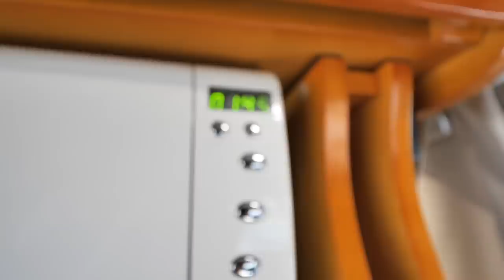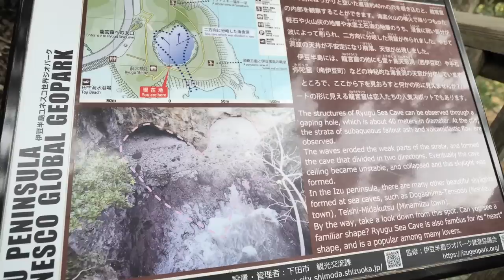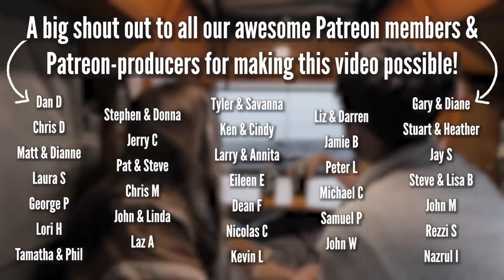We spent 48 hours in world's SMALLEST campervan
In this Japan travel vlog we continue our vanlife road trip down towards the Izu Peninsula, spending 48 hours in this TINY Japanese Campervan. We also discover how different vanlife in Japan is compared to what we've been used to - sharing the pros and cons of our experience with you.
The Izu Peninsula is a great Tokyo day trip or weekend trip destination. We take a beautiful coastal drive, visit a number of Japanese Onsens (hot spring baths) in the areas of Atami and Jogosaki coast, as well as some of Japan's most beautiful beaches, the Ryugu Sea Cave and Mount Omuro Volcano.